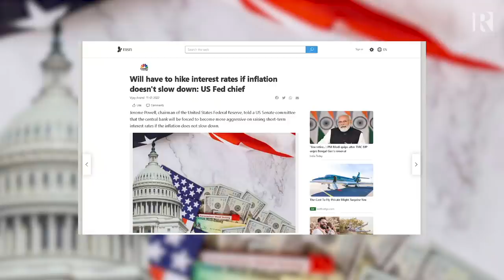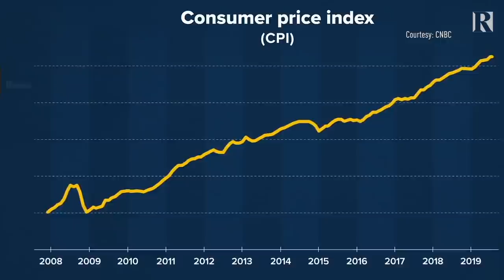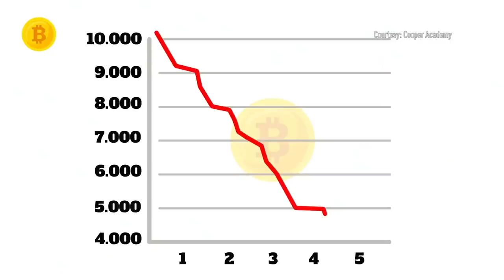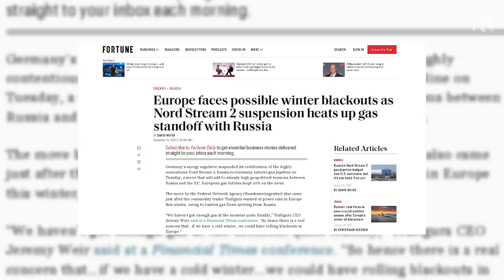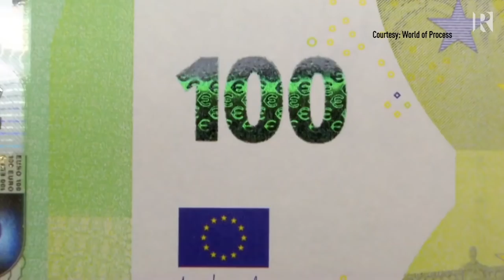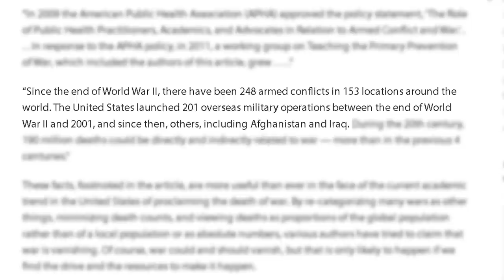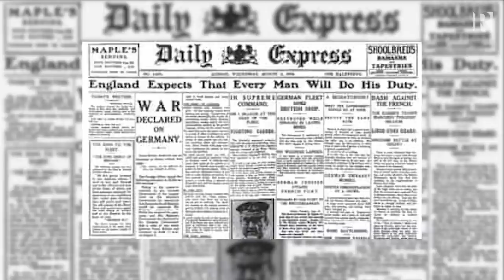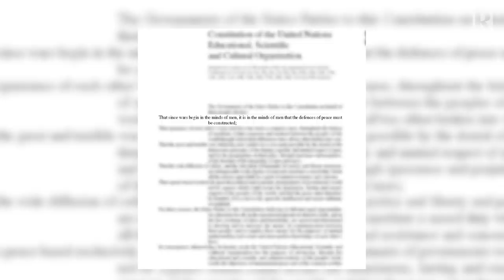Inflating A Cold War State Of Mind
What do you do when inflation is so high, your people are having to choose between heating and eating? Well, logically, you should admit that your economic management has been poor. But the problem is, when it comes to the economy, Western nations are pretty bad at self-reflecting.

Host, Ross Ashcroft, met up with Author and financial expert, Matthias Weik, and Founder of Krainer Analytics, Alex Krainer, to discuss why Western nations are now looking around the world for a war.